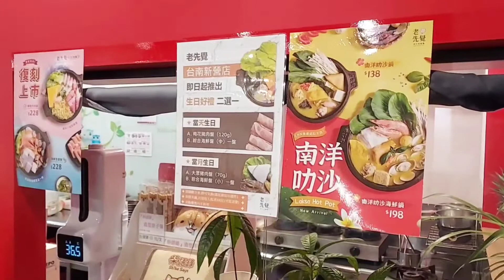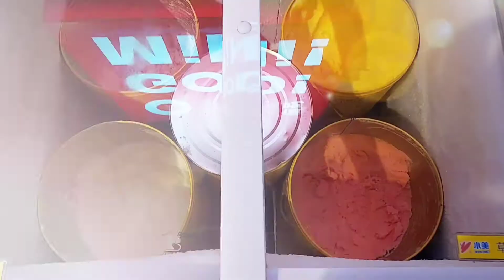junkshop muna bago mag shabu shabu... taiwan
related topic :

secondhand in taiwan
second hand iphone in taiwan
second hand laptop in taiwan
second hand selling in taiwan
second hand phone in taiwan
second hand shop in taiwan
second hand price in taiwan
secondhand stores in taiwan
taiwan second hand market
taiwan second hand shop
taiwan second hand clothes
second hand mobile phones in taiwan